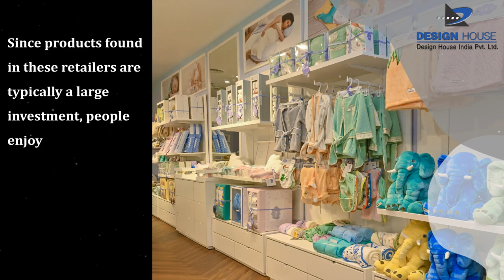Why Attractive Showrooms Are Important For Sales? | Design House India Pvt. Ltd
Retail Showroom Interior Design is a combined customised unit of various factors including interior, exterior, architectural design, and layout apart from the most important tools to attract potential customers. A good showroom design speaks for itself. Attracting and engaging customers within your enclosure is the key to a successful retail establishment.

Design House is a Group of qualified Professionals, specialized in the field of Corporate Interior, Home Interior Display Merchandizing, Events, Exhibition, Kiosk, Retail Showrooms & Turnkey Projects.

Our firm is a group of the experienced people, who take up the most challenging task to sense the specific nature of the work. We understand the corporate culture of the organization and design accordingly to suit their needs. Our designs not only interpret the functional brief but also enhance and build up the brand image, which is the most important factor of growth for any organization. Design House offers the Turnkey as well as the Consultancy Services to their clients. Turnkey services involve the complete and comprehensive work finished with in the time frame. It also makes available to their clients a network of fabrication facilities for the production of custom-made designs/modular elements through our workshop.

We deliver a complete set of services to our clients. In Turnkey Projects, we offer distinctly the complete responsibility of work, right from scratch to the handover of the project.

1.Commercial Interior
2.Home Interior
3.Office Furniture
4.Home Furniture
5.Display Merchandising
6.Designer Stall Fabrication
7.Counter Tops
8.Mobile Booths
9.Shop 'n' Shop & Kiosk
10.Signages & Branding
11.Retail Showrooms
12.Corporate Turnkey Interior
13.Exhibition & Events
14.Panchkarma & Spa Solutions

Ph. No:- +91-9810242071